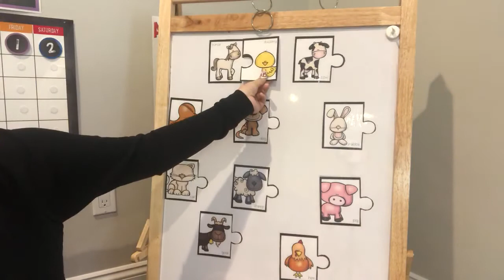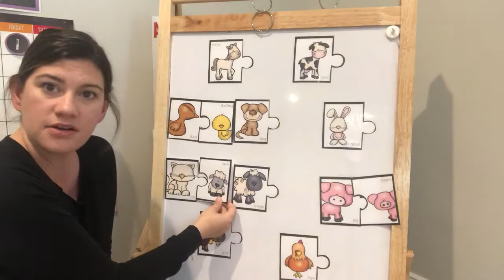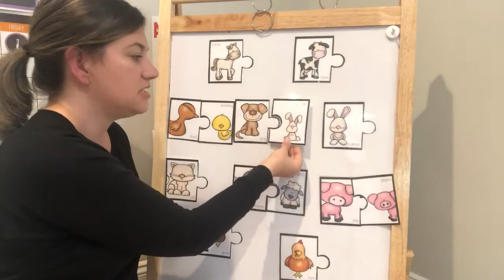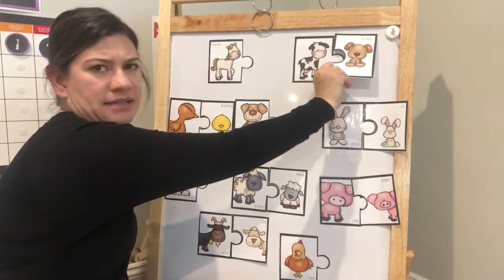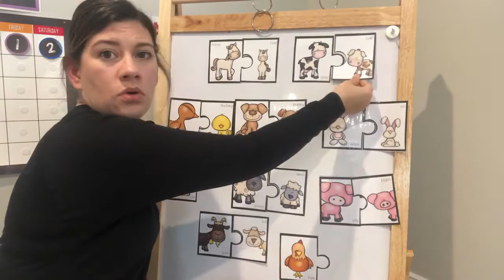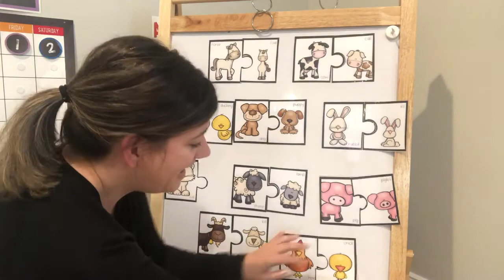Are you my mother??